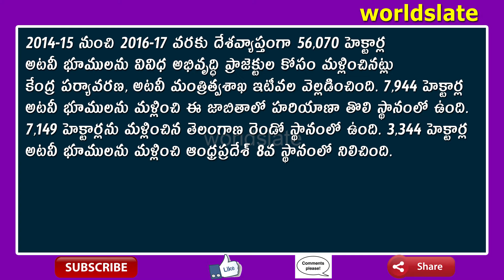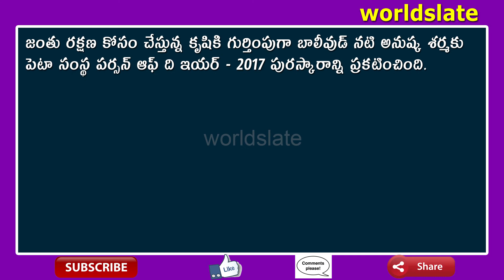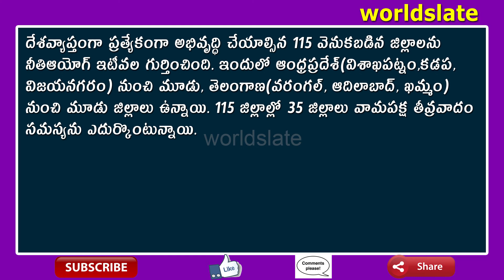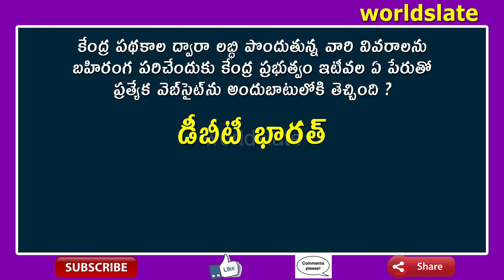General knowledge Questions and Answers Part-19 | Gk bits for all competitive exams